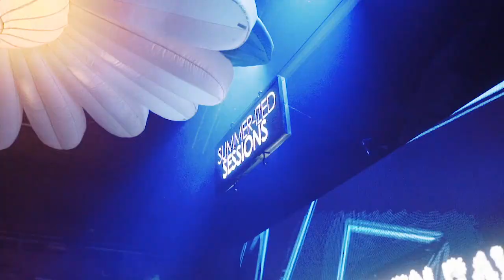Manuel De La Mare at The Steel Yard London, Summerized